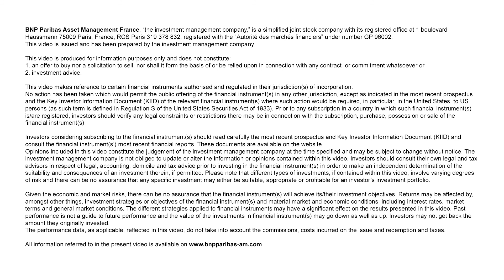Monthly Market Overview - September 2018 (EN)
In a changing world, it is key to keep up with the latest economic trends and cyclical factors shaping financial markets. To this end, Andrew CRAIG, Head of Financial Analysis, provides you with an update each month.